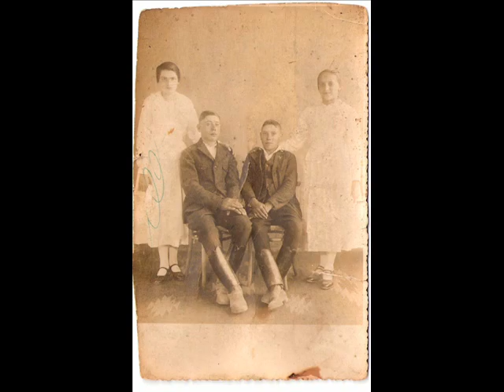Harangláb, Kis-Küküllő mente, Vízmellék.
Harangláb falu a Kis Küküllő mentén, a régi Küküllő vármegyében. 450 magyar és 125 román lakja. Jó énekesek és táncosok voltak hajdanában:(